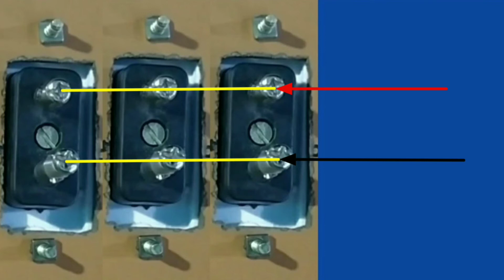Two pin socket connection diagram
एक Two pin socket का connection दो Two pin socket का connection तीन Two pin socket का connection चार Two pin socket का connection और पाँच Two pin socket का connection कैसे किया जाता है। इस video Diagram द्वारा दिखाया और बताया गया है।

इन सभी सामान के दाम जानिए - 9 Watt EVEREADY LED BULB, ANCHOR 5 IN 1, SWITCH BOARD, HOLDER

इन सभी सामान के दाम (Price) जानिए - MCPCB, Memory card, Earphone, IC, Stereo 2 RCA Cable etc.

SIR DORABJI TATA PARK ,  JAMADOBA DHANBAD